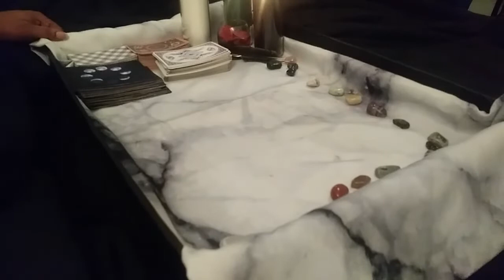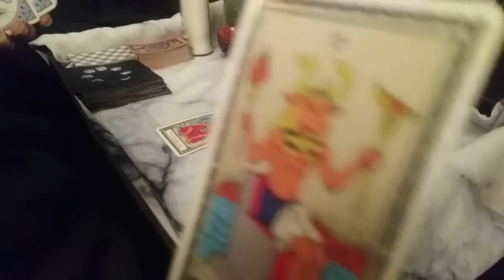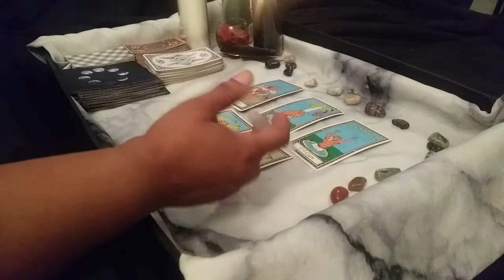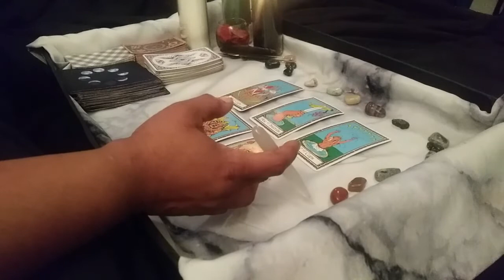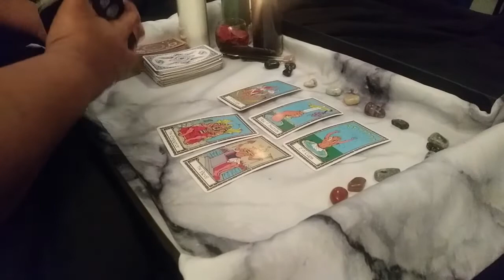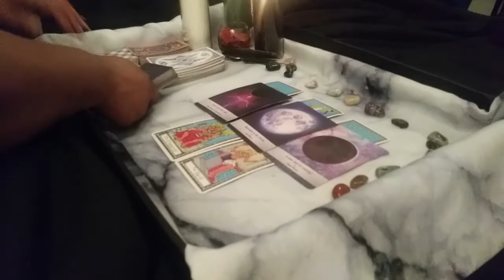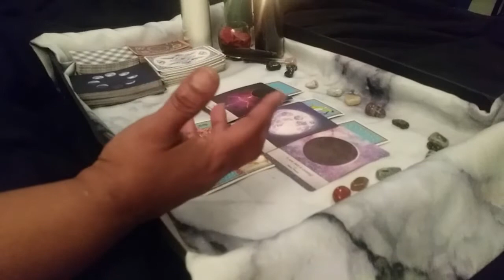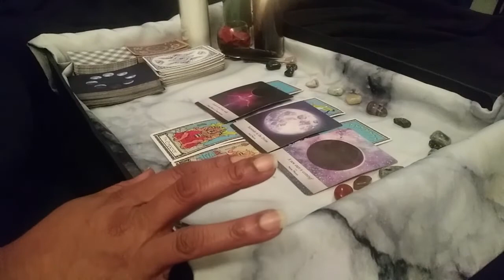Capricorn Love Daily Fast 5 Weekend of June 29&30